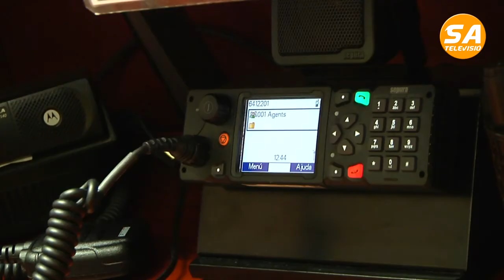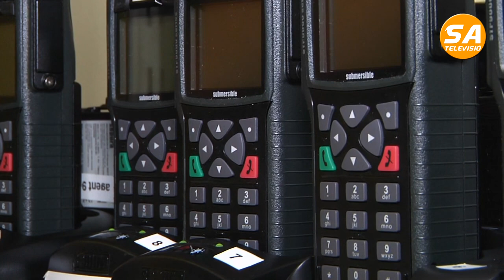SATV 220517 policia local amb tetra